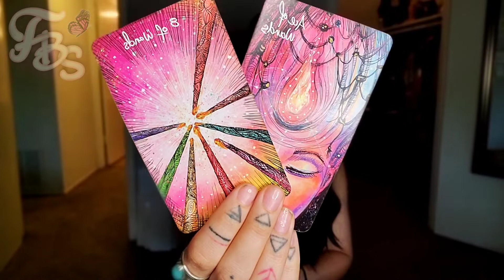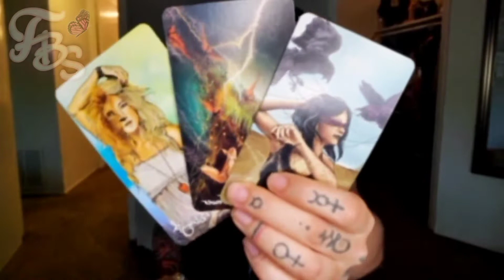Pisces Love Reading 💌 They're only blessed because of you. Don't trust this person at all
Astrology:
💚 8.08 Sun: Leo  |  New Moon: Leo
Mercury: Leo | Venus: Virgo  | Mars: Virgo

Weekly Mantras:
💚  I give myself permission to feel and to heal my emotional self without judgment, fear or criticism
💚 I am open to receiving divine healing energy and I trust and allow for the healing to take place
💚 I am open to receiving abundance in expected and unexpected ways
💚 I release control and attachment to outcome. I know that it is safe for me to trust that my needs will be met
💚 I am peace, I am love, I am light. All wounds heal in all due time
💚 I am a beautiful being of pure love and light and I am valuable simply by being